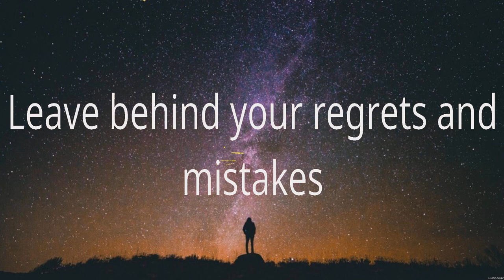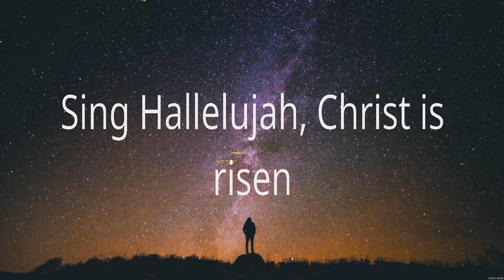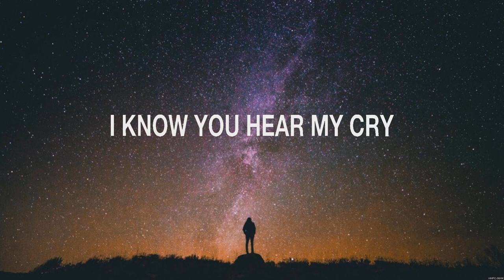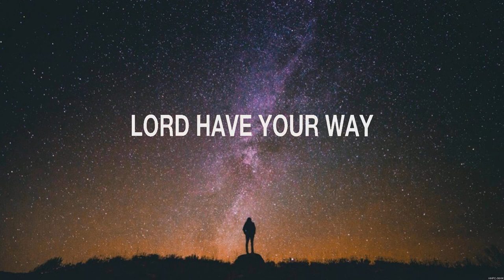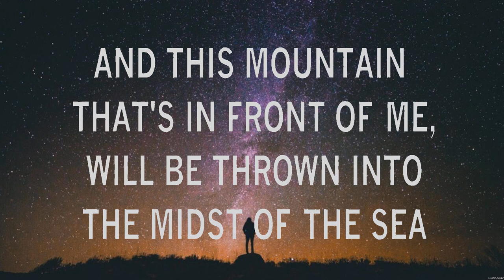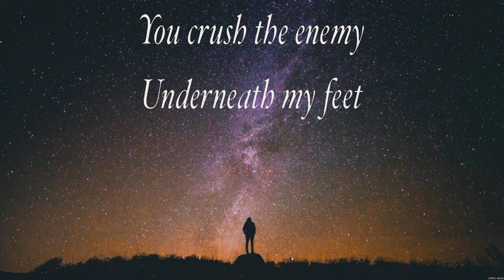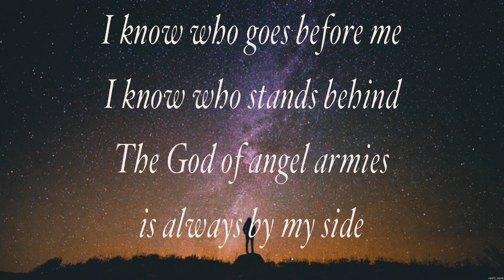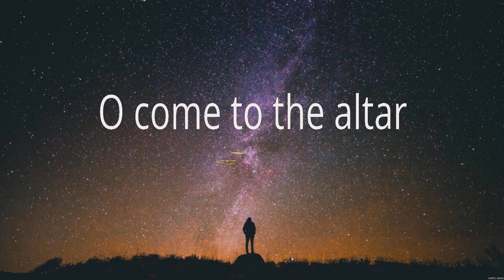Elevation Worship - O Come to the Altar (Lyrics) Hillsong Worship, Bethel Music, Chris Tomlin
1. Elevation Worship - O Come to the Altar
2. Hillsong Worship - I Surrender
3. Bethel Music - It Is Well
4. Chris Tomlin - Whom Shall I Fear